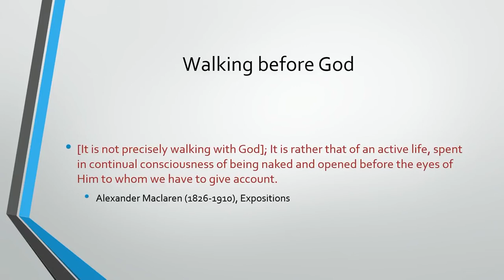Bible Series XI Sodom and Gomorrah Excerpt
Excerpt from Jordan Peterson's lecture on the Psychological Significance of the Bible. He describes the story of Abraham as a meta narrative of our own lives: